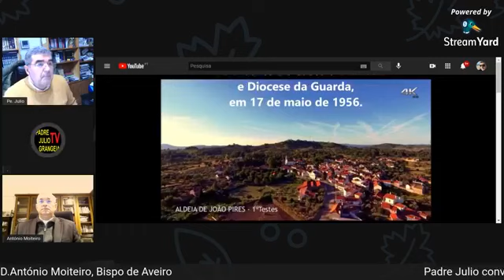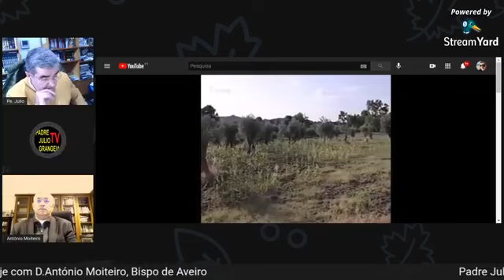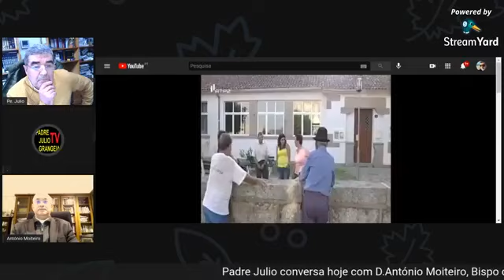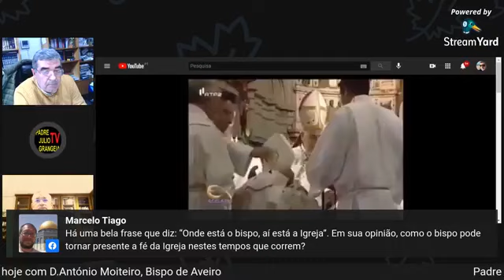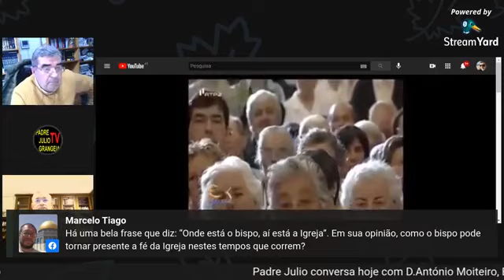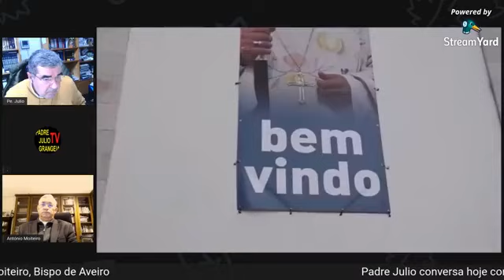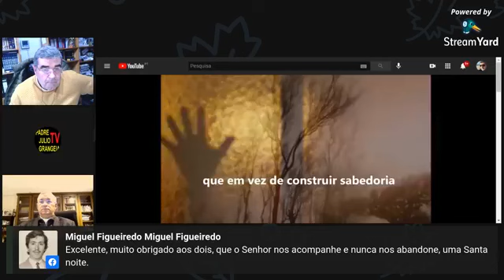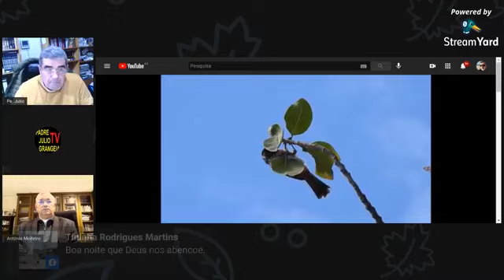P Julio à conversa com o António, Bispo de Aveiro